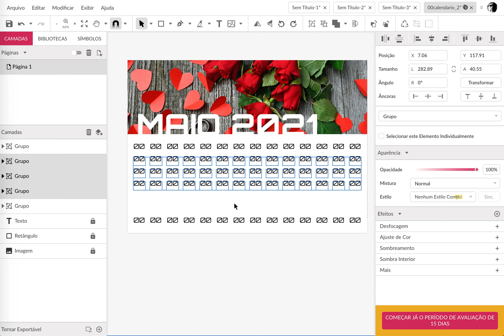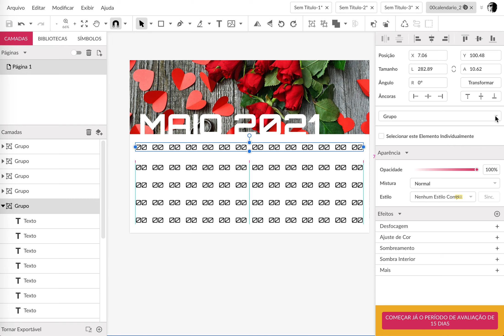Gravit Designer 06 Agrupar, Duplicar e Distribuir Texto